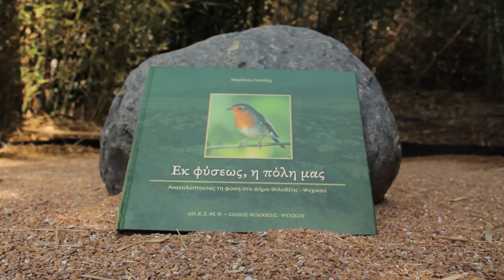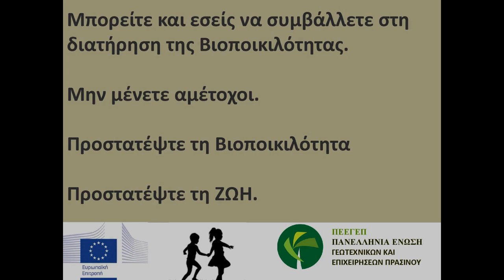Π.Ε.Ε.Γ.Ε.Π. | Ευρωπαϊκή Πράσινη Εβδομάδα 2020 | EUGreenWeek | Βιοποικιλότητα και Πανίδα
Συμμετοχή της Π.Ε.Ε.Γ.Ε.Π. στην «Ευρωπαϊκή Πράσινη Εβδομάδα για το έτος 2020» / Μάθε και Δράσε για την Αστική Βιοποικιλότητα/ Μαρτίνος Γκαίτλιχ / Βιοποικιλότητα και Πανίδα.

EUGreenWeek Στο πλαίσιο συμμετοχής της Πανελλήνιας Ένωσης Επαγγελματιών Γεωτεχνικών και Επιχειρήσεων Πρασίνου (Π.Ε.Ε.Γ.Ε.Π.) στην «Ευρωπαϊκή Πράσινη Εβδομάδα για το έτος 2020» μαθαίνουμε τι είναι η βιοποικιλότητα, τη σημασία της στην βιωσιμότητα του πλανήτη, καθώς και τις ορθές πρακτικές που οφείλουν να εφαρμόζονται για τη διατήρησή της.